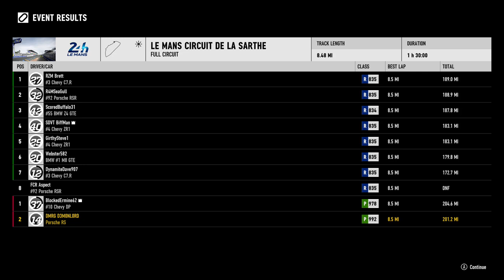OEC, AGTC, DMSRA Megastream